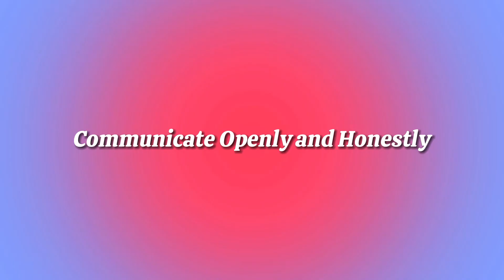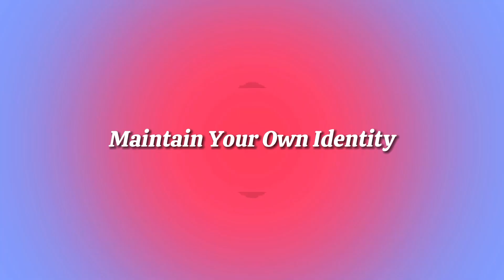10 Tips for Building a Strong and Lasting Romantic Relationship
10 Tips for Building a Strong and Lasting Romantic Relationship

🌟 Ready to unlock the secrets to a strong and enduring love story? This video dives deep into the world of romance, offering you 10 essential tips to create a relationship that stands the test of time. From open communication to keeping the spark alive, this guide will empower you to foster a connection that's both deep and lasting. Whether you're just starting out or looking to reignite that spark, this video is your roadmap to a more fulfilling love journey. So, are you ready to take your relationship to the next level? Join us and let's start building your love story!🌟